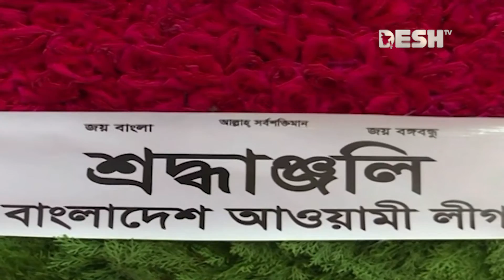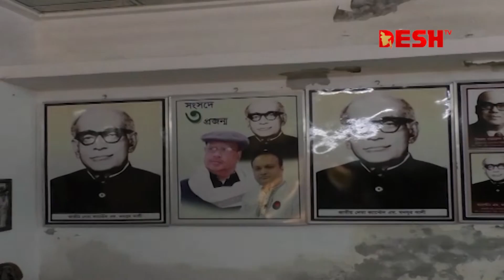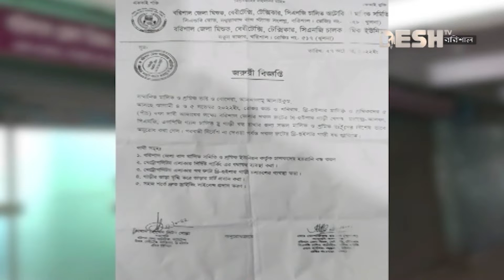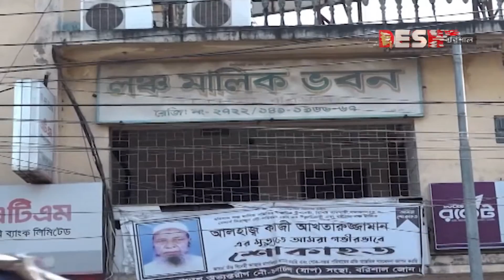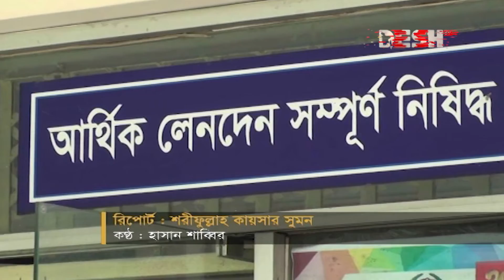দেশ সংবাদ | দুপুর ১২ টা | ৩ নভেম্বর ২০২২ | Desh TV Bulletin 12pm | Latest Bangladeshi News